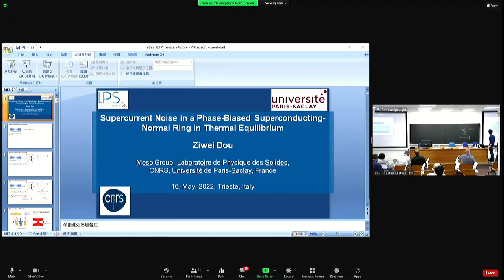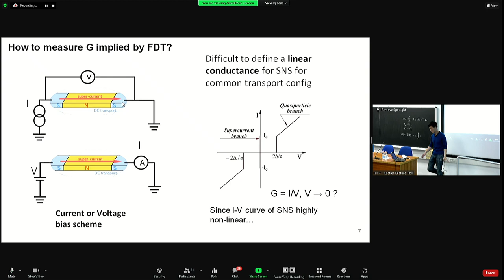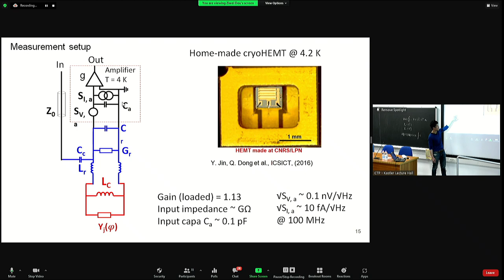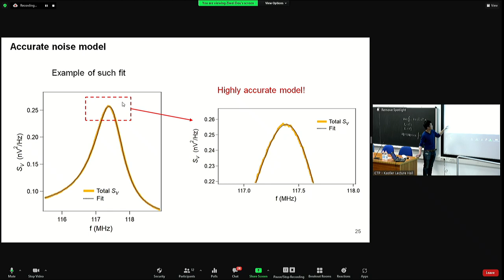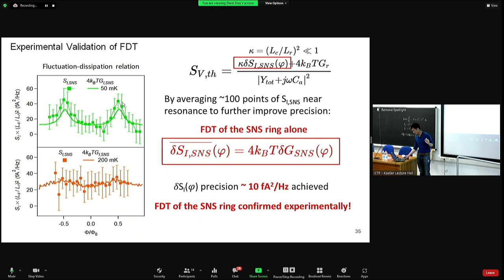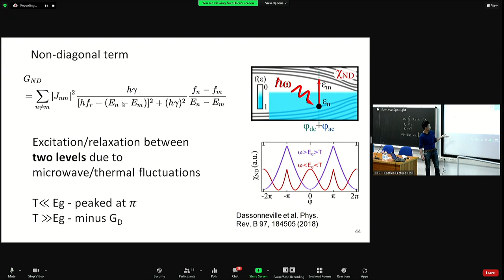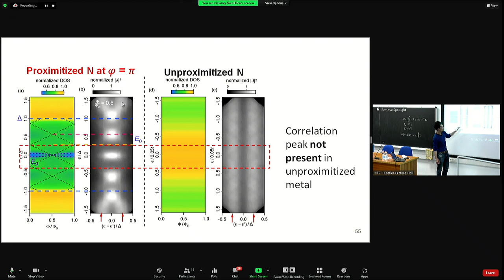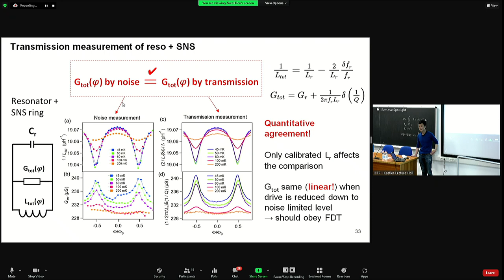Supercurrent Noise in a Phase-Biased Superconducting-Normal Ring in Thermal Equilibrium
Speaker:  Ziwei DOU (Universite Paris Sud)

2022_05_16-14_35-smr3704.mp4